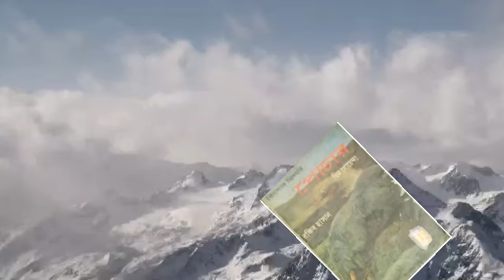Teen goenda audio Book. part three 💥||| পোচার - রাকিব হাসান ||| তিন গোয়েন্দা